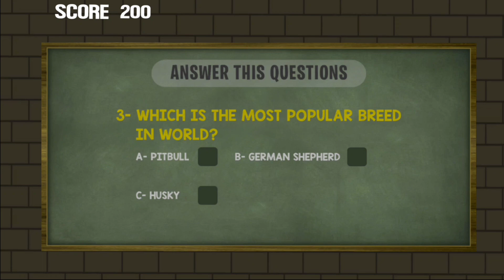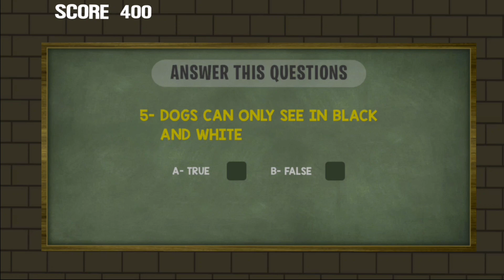Pet Animal Shelter Simulator - Animal Rescue Android Gameplay HD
Pet Animal Shelter Simulator - Animal Rescue Game - Android Gameplay HD

Take care of stray dogs and cat and help them to find a lovely family in this dog shelter simulator. Take care of all these pets by giving them food and water on time in this virtual pet shelter simulator.

- Gameplay Walkthrough
- Update everyday
- New Games

🎞️My New videos Gameplay List:

🎮Game play is my hobbies and hope you'll enjoy with my GamePlay style.